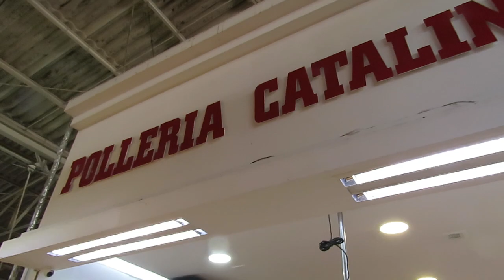POLLERIA CATALINA, CLIENTES CONTENTOS AL COMPRAR CALIDAD Y BUEN PRECIO